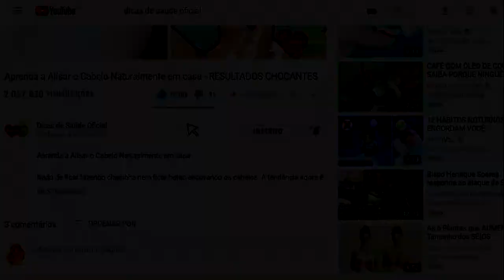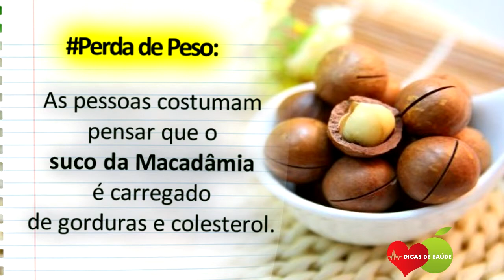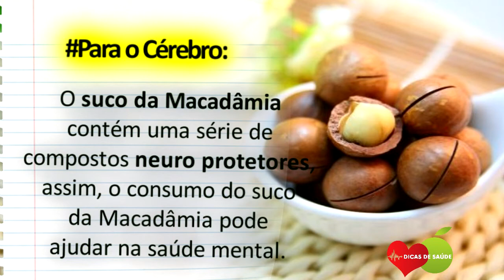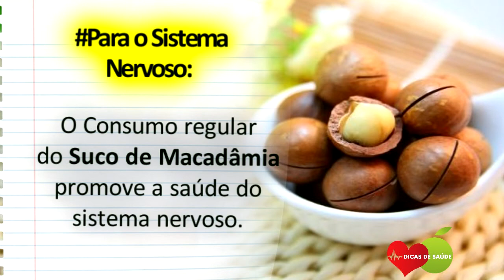Os 9 Benefícios do Suco de Macadâmia Para Saúde | Dicas de Saúde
Os 9 Benefícios do Suco de Macadâmia Para Saúde. Além disso, o Suco de Macadâmia ainda é bem recente na mesa dos brasileiros, mas o Suco de Macadâmia tem tudo para se tornar cada vez mais conhecido.

Os 9 Benefícios do Suco de Macadâmia Para Saúde! Além disso, a  Presença do suco de macadâmia em nossas mesas ainda é recente. Mas esse delicioso suco tem tudo para se tornar cada vez mais conhecido.

Pois a macadâmia é considerada uma das nozes mais finas do Mundo, isso por conta dos altos valores nutricionais. A planta da Macadâmia é nativa da Austrália, a Macadâmia é considerada uma das nozes mais finas do mundo.

Se você não sabe, o Suco de Macadâmia também é uma excelente fonte de vitaminas, tais como:

- vitamina C,
- Vitamina B,
- vitamina A
- proteínas e minerais como:
- cálcio,
- fósforo,
- ferro,
- potássio,
- zinco.

As pessoas também perguntam isso sobre o Suco de Macadâmia:

- Quais os benefícios da macadâmia?

- O que é macadâmia e para que serve?

- Como se come macadâmia?

- Quanto custa a macadâmia?

- Quanto consumir de macadâmia por dia?

- Para que é bom as nozes?